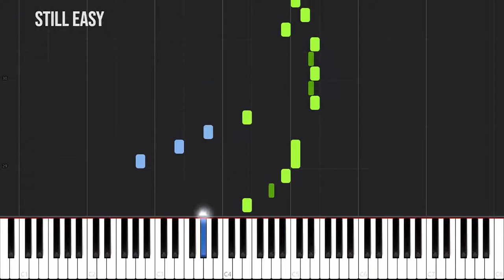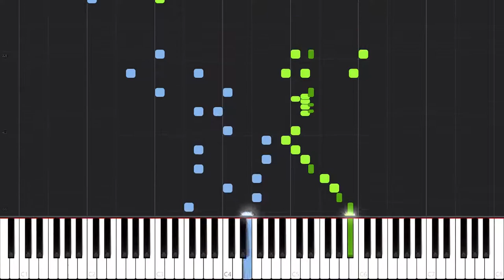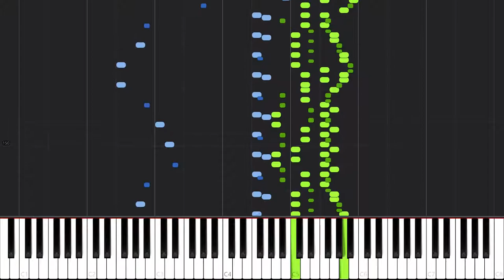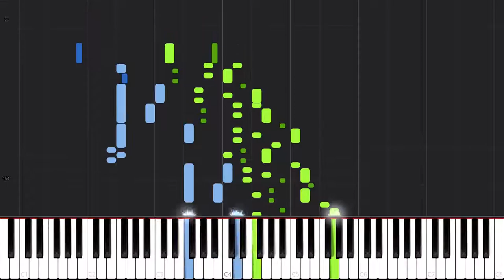Piano Music relaxing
The Most Beautiful & Relaxing Piano Pieces, Vol. 1
crimson fly... ______________________________________________________________________ Playlist :Sad Music ______________________________________________________________________ Playlist:Country Music.. _____________________________________________________________________ Maestro Tlakaelel ... ______________________________________________________________________ Liberation Music.. ______________________________________________________________________ Hannah s Song... ______________________________________________________________________ Keefe & Hot Buttered Rum | Waltz in Low Light.. _____________________________________________________________________ Electro-Light - Symbolism [NCM]
Diviners X Riell Slow [NCM]
Xaia & Rain Man & Oly Breakdown
Follow at Social Media---
1-Facebook..

3-Twitter..